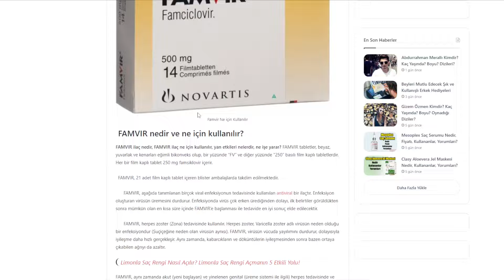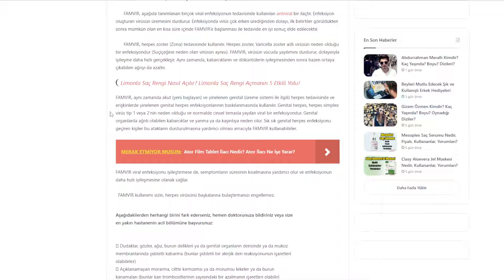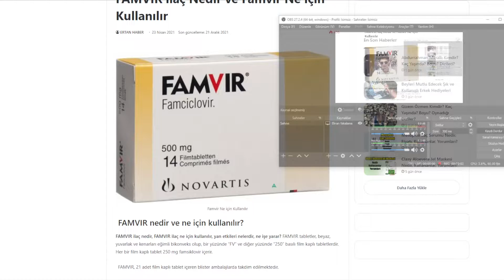FAMVIR ilaç Nedir ve Famvir Ne için Kullanılır - Herpes Zoster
FAMVIR ilaç nedir, FAMVIR ilaç ne için kullanılır, yan etkileri nelerdir, ne işe yarar? FAMVIR, herpes zoster (Zona) tedavisinde kullanılır. Herpes zoster, Varicella zoster adlı virüsün neden olduğu bir enfeksiyondur.